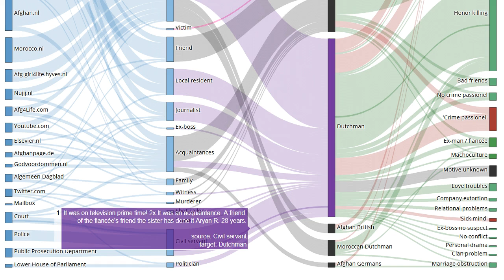Testimony 62 out of 225 in the murder case Narges Achikzei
Source It was on television prime time! 2x It was an acquaintance. A friend of the fiancée's friend the sister has done it MDNDR021 28 years.

EN: @HonourKilling
DE: @Ehrenmord
FR: @CrimedHonneur
NL: @OnderzoekEerwraak
PT: @Crimedehonra
NL: @OnderzoekEerwraak
ES: @Crimendehonor
PL: @Zabojstwohonorowe
RU: @убийствочести